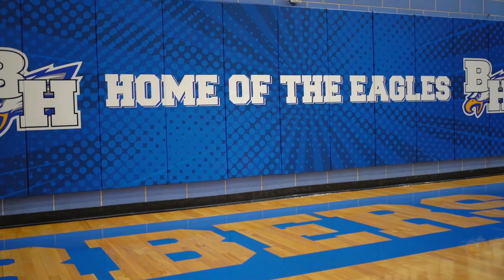Barbers Hill High School 2024 Winter Media Day